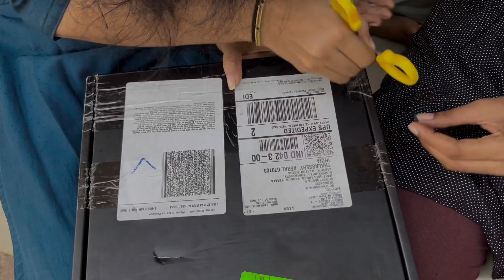Christmas gift 🥰🥰 Our First Short Vlog 😊